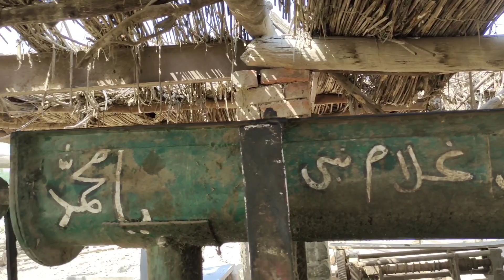Mustard oil Expeller Machine With 22 HP Old black diesel engine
Mustard oil Expeller Machine With 22 HP Old black diesel engine, old village life style